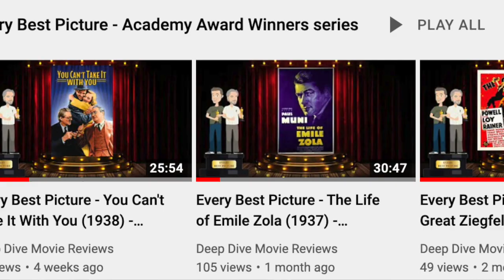Every Best Picture - Gone With The Wind (1939) - Academy Award Winners Series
Gone with the Wind is the epic1939 Best Picture winner adapted from a novel by Margaret Mitchell which tells the story of Scarlett O'Hara as she overcomes the trials and tribulations of the American Civil War and its aftermath. A cinematic blockbuster for its time the film continues to wow audiences nearly a century later.  Starring Clark Gable, Vivien Leigh, Leslie Howard, and Olivia de Havilland

** Deep Dive Movie Reviews contain spoilers **

0:00 - Intro

0:47 - James makes a confession

3:17 - GWTW an “anti-war” film?

6:29 - Steve’s history with GWTW

10:15 - How terrible is Scarlett?

16:35 - Southern hospitality

19:56 - Racial elements in GWTW

31:23 - The Cast

34:15 - The 12th Academy Awards

47:01 - Does GWTW stand the test of time?

Where to find audio podcasts?